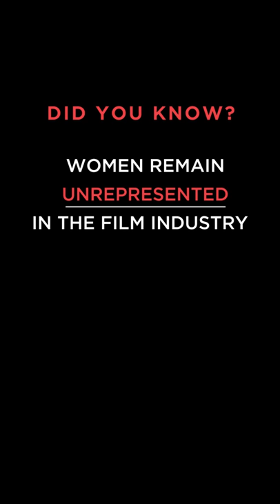Best Short Movie for Women’s Economic Empowerment (WIL Forum x WIFT ft. Sarah-Jane Dias)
The WIL Forum partners with WIFT India and Spicee to launch a contest for the Best Short Film for Women’s Economic Empowerment.